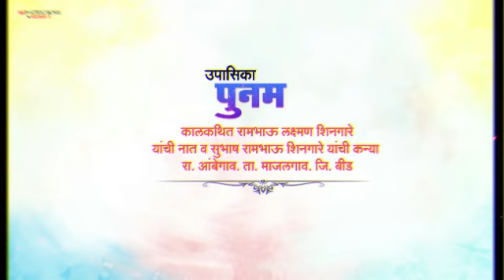Buddhist wedding invitation video 2023 | Marathi wedding invitation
Marathi Wedding Invitation Video | Wedding Invitation Video | Lockdown Invitation Video 2021 🔥 🔹🔸🔹🔸🔹🔸🔹🅦🅔🅛🅒🅞🅜🅔🔹🔸🔹🔸🔹🔸 नमस्कार मित्रांनो, आपल्या Youtube चॅनेल वर आपले स्वागत आहे. व्हिडिओ आवडल्यास नक्की 🅛🅘🅚🅔, 🅒🅞🅜🅜🅔🅝🅣 आणि 🅢🅗🅐🅡🅔 करा आणि 🅢🅤🅑🅢🅒🅡🅘🅑🅔 करायला विसरू नका.

🔺4K Wedding Invitation Video Editing